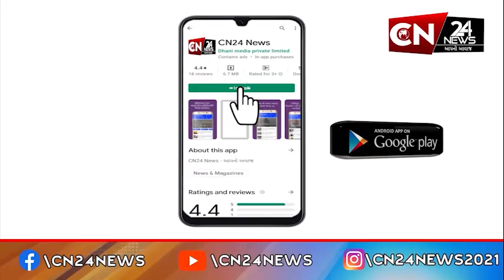નર્મદા : રાજપીપળા અને નાંદોદ તાલુકામાં સર્જાઈ જળબંબાકારની સ્થિતિ